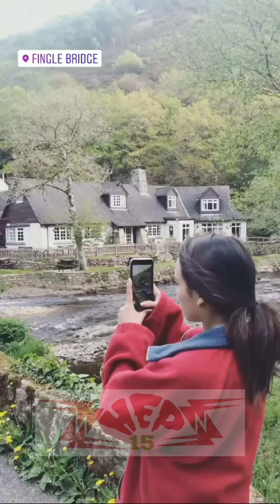🔴DANIE GROVES VACATION KEMANA..? สนุกวันหยุด Danie groves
สนุกวันหยุด Danie groves

DANIE GROVES VACATION KEMANA.?

Kita intip liburannya Danie Groves yuk sob, sapa tau kita bisa kesana juga.